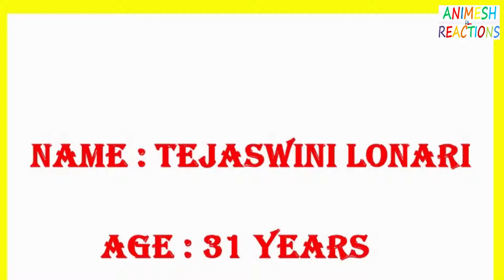Top 10 Most Beautiful Marathi Film Actress 2020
and you can also suggest me type of video you want to see, i will definetly